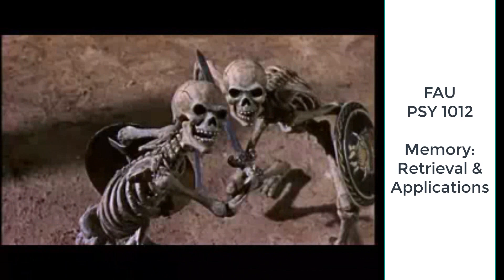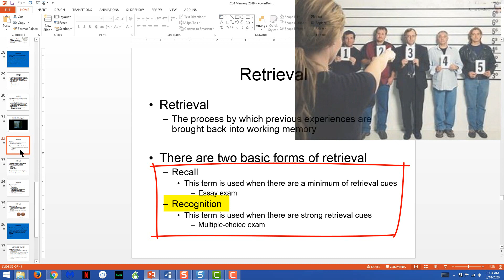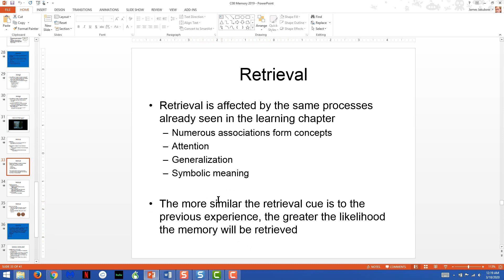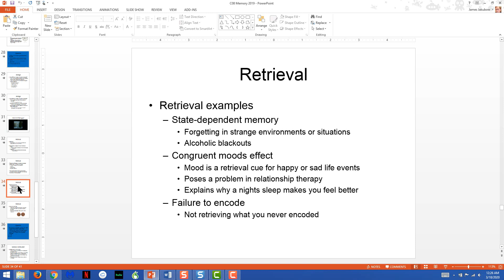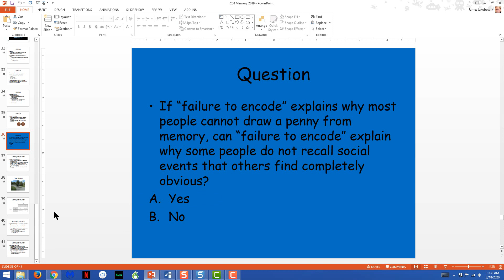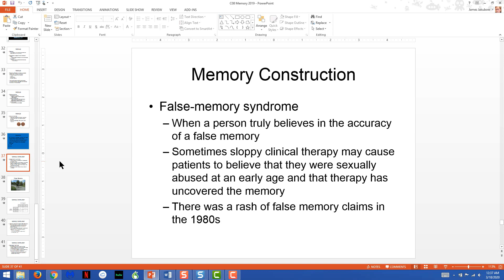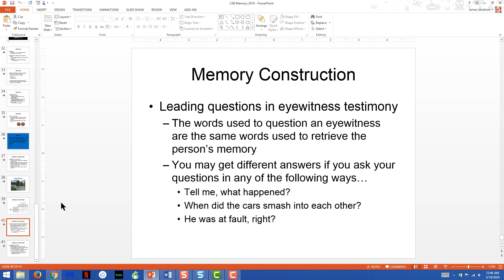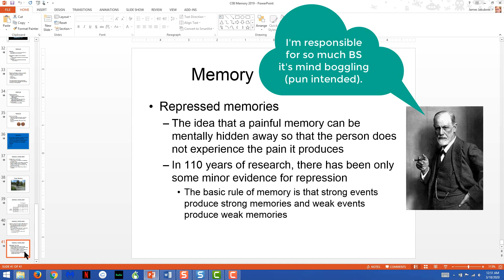Memory Chapter Retrieval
A college lecture on Retrieval and its Applications from the standpoint of the Information Processing Model.